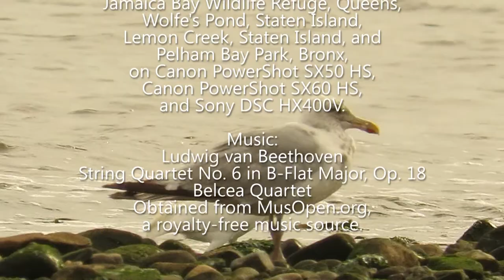Filming the Feathers: Snowy Egrets, Part I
Another Silly Video by Susan Kirby. The snowy egrets (Egretta thula) are delightful herons, somewhat smaller than the great egrets, with black bills and black legs that end abruptly in yellow "slippers." Part I in the Filming the Feathers series shows snowy egrets at Marine Park, Brooklyn; Jamaica Bay Wildlife Refuge, Queens; Wolfe's Pond and Lemon Creek Park, Staten Island; and Pelham Bay Park near Orchard Beach, Bronx. It was filmed on July 25, 2015, and from June 7, 2017, to September 21, 2017.
(Part II will feature the snowy egrets seen September 27 to October 21, 2017.)
For more photographs and videos in the Filming the Feathers series,